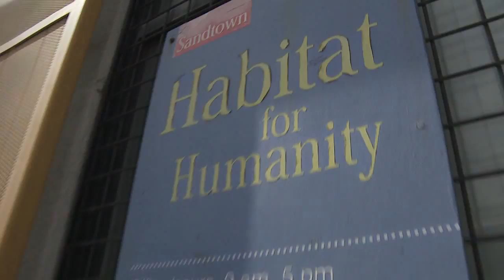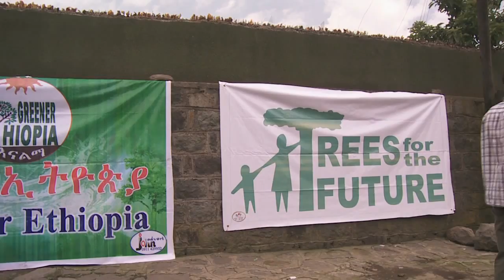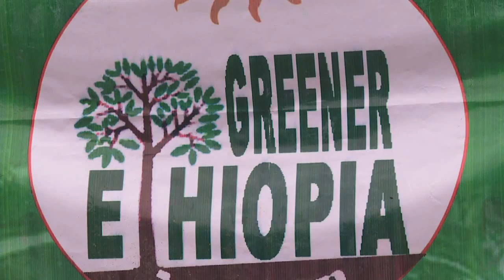Mark Leisher & Tebabu Assefa Introduction to Media 4 Green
Producer/ Director / Co -Founder Mark Leisher & Tebabu Assefa introduce Media 4 Green (M4G) Mission Statement